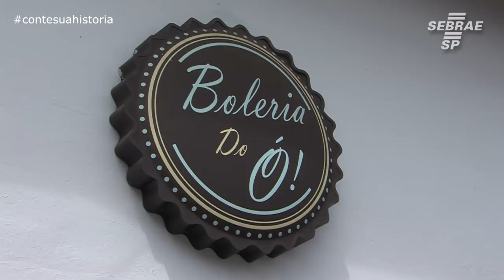Ela deixou o emprego em uma multinacional para abrir uma franquia de bolos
Michele Tomaz começou a fazer bolos em casa. O negócio cresceu e ela decidiu transformar a Boleria do Ó em uma rede de franquias